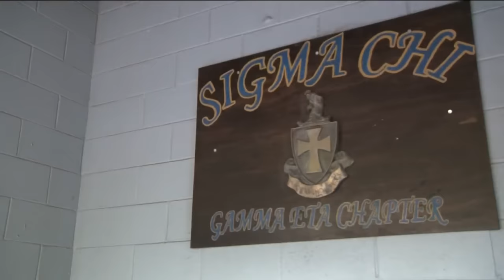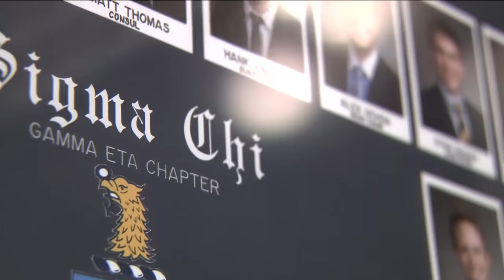Ethan Chapin's University of Idaho fraternity brothers are still healing a year after the murders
Ethan Chapin was a member of the Sigma Chi fraternity at the University of Idaho. His fraternity brothers shared memories of Ethan a year after his death.